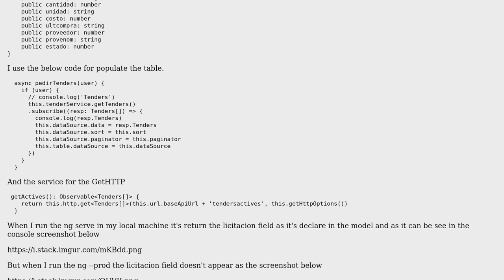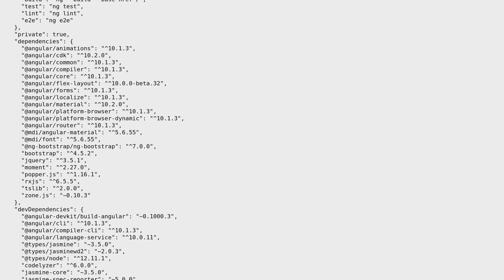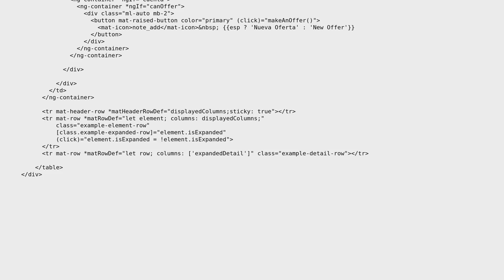ng build prod doesn't return a model field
With thanks & praise to God, and with thanks to the many people who have made this project possible! You are responsible for your own actions.